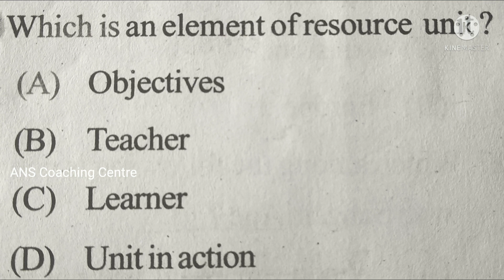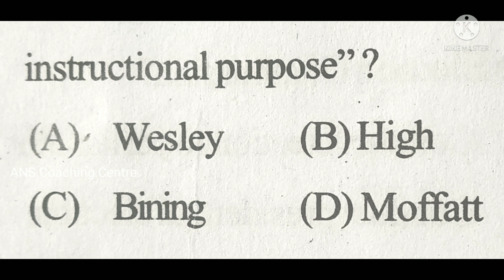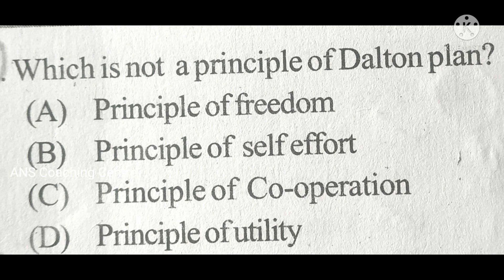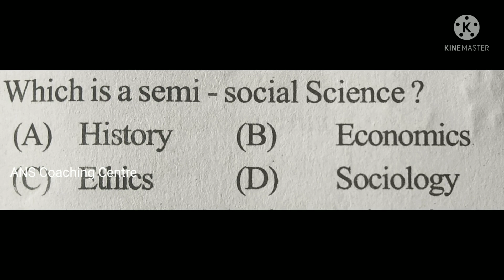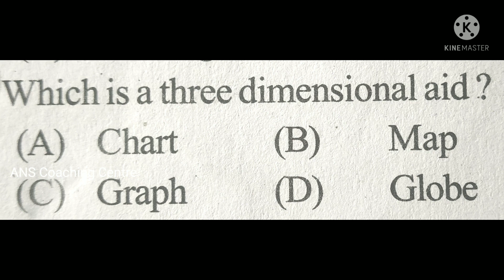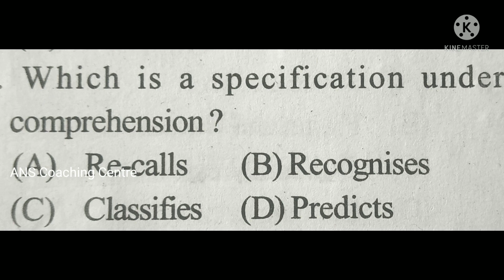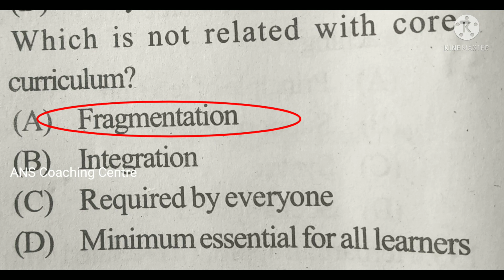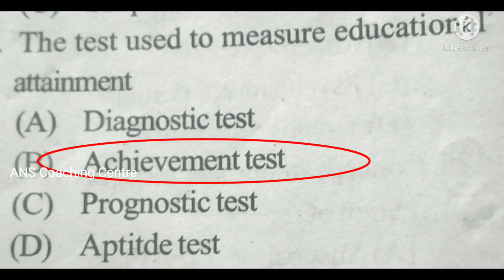KTET | social science pedagogy | ktet coaching | ANS Coaching Centre | ktet category 2 and 3 |class6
ktet social science Pedagogy Question and answers set #4
query solved
ktet online class
ktet category 1 evs Previous Question paper
ktet category 2 social science previous question papers
ktet category 3 social science previous question papers
ktet notification
ktet exam application
ktet exam
ktet updates
ktet text book
ktet latest news
ktet category 2 social science pedagogy Question